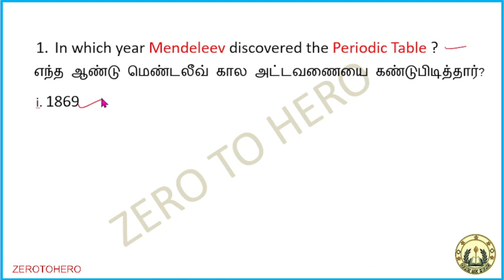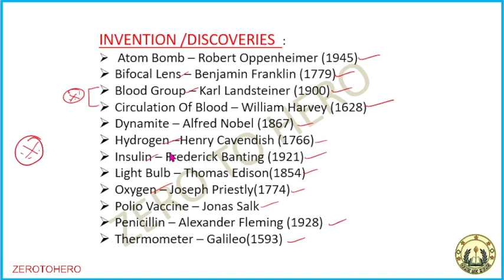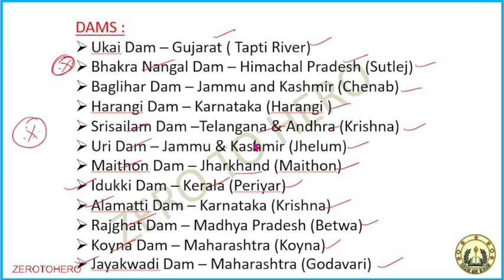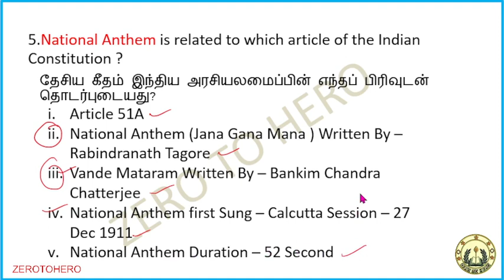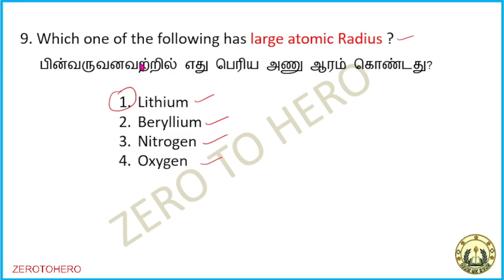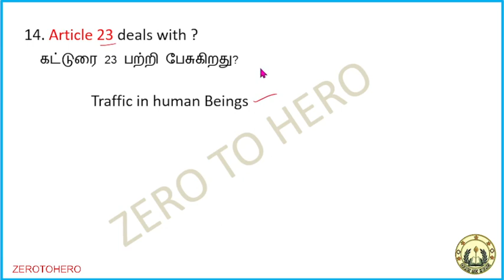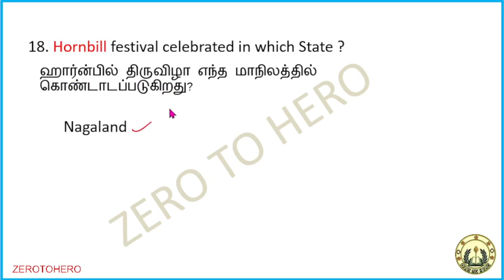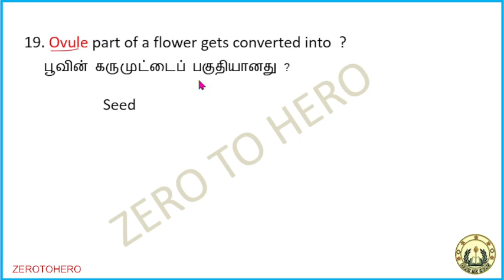RRC GROUPD GS & GK ANALYSIS I 12 SEPT SHIFT 1,2,3I GS & GK IGS & GK ASKED & EXPECTED QUESTION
RRC GROUP D GK GS ANALYSIS IN TAMIL| GROUP D 12 SEPT (SHIFT 1,2,3) GK GS | GK GS ASKED & EXPECTED QUESTION

group d gk gs analysis
rrc group d gk gs analysis
group d exam analysis 2022
group d exam analysis gk
group d exam analysis gk gs
group d gk gs asked questions
group d gk gs class
group d gk gs question
group d gk gs by exampur
group d gk gs analysis 2022
gk gs question
gk gs question group d
group d analysis
group d analysis gk gs
group d gk analysis
rrb group d gk analysis
group d gk gs all shift questions
tamizha academy
08 september group d third shift paper analysis, august all shift group d paper analysis,